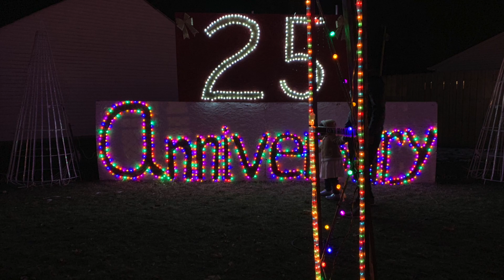vlog|christmas celebrations at my home||pinneapple cake||christamas lights in kokomo city||hyma kri